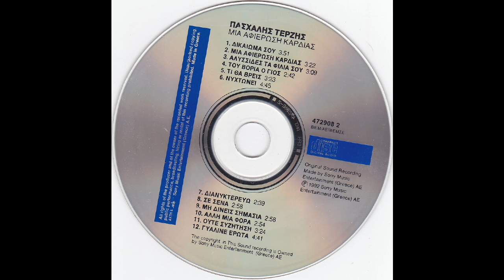Γυάλινε έρωτα (1992) - Πασχάλης Τερζής